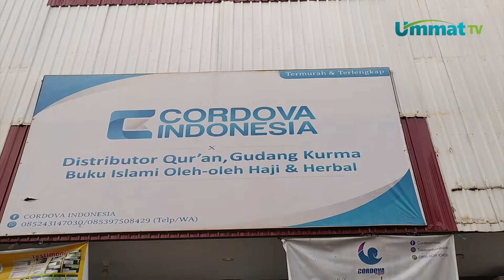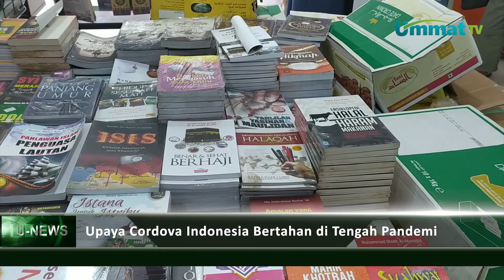Upaya Cordova Indonesia Bertahan di Tengah Pandemi